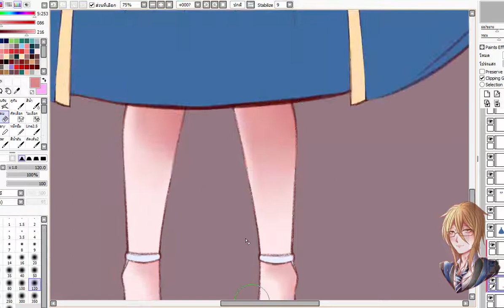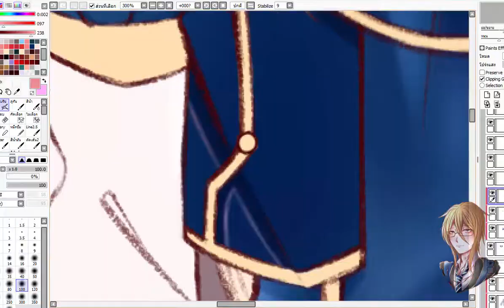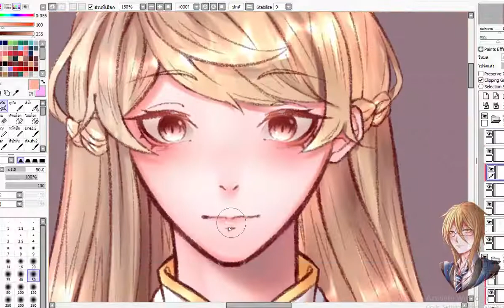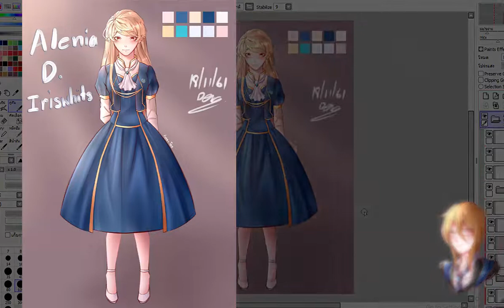Speed Paint: Alenia D. Iriswhits [Full Body]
-กรุณาอ่านใต้คลิป-

ยินดีต้อนรับเข้าสู่ช่อง Kobata Ano-Tan

งานFull Bodyงานแรกครับ(ฮา)
อนาโตมี่ไม่ค่อยสมส่วนมากนักแถมเป็นผญ.ด้วย---

-โปรแกรมและอุปกรณ์ที่ใช้-
Paint Tool SAI (โปรแกรมวาด)
Camtasia Studio 8 (โปรแกรมอัดและตัดต่อ)
Wacom Intuos Draw (เมาส์ปากกา)

-เวลาจริงที่ใช้-
4 ขั่วโมง 30 นาที

Mihka! X Kyoto Black – Kodokushi (孤独死)

ถ้าชอบผลงานก็อย่าลืม กดไลค์ กดแชร์ กดซับและกดกระดิ่งเพื่อเป็นกำลังใจในการสร้างผลงานใหม่ๆด้วยนะครับ